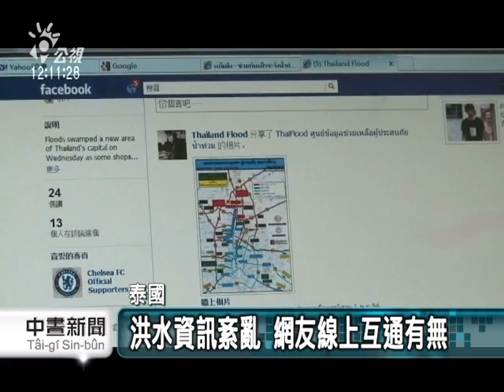20111104 公視中晝新聞 曼谷逃過一劫 未來兩週恐難倖免